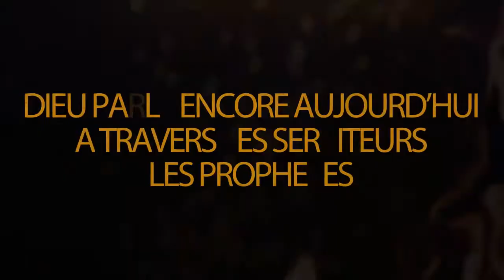Le mystère de la prophétie, le prophète lit dans les pages de sa vie comme dans un livre ouvert...